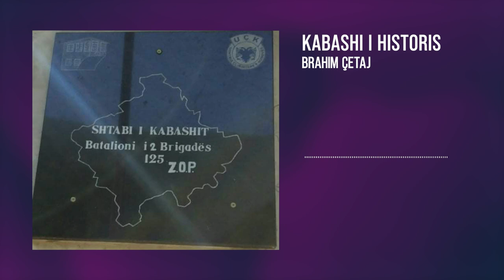Brahim Qetaj -Kabashi i Historis ( New 2022 )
Teksti - Mentor Thaqi
Muz & Ork - Vehbi Berisha